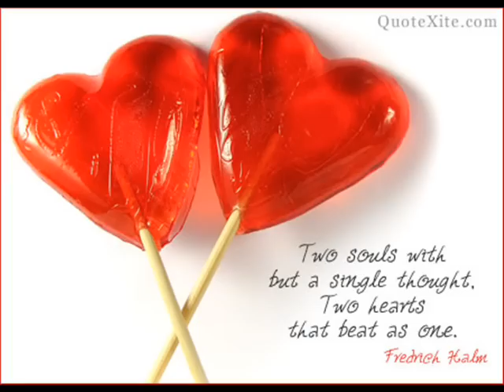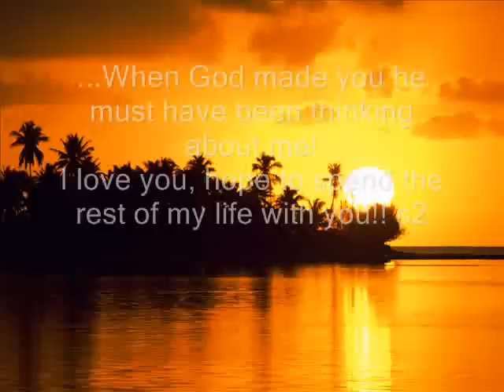Mi boda en fotos 12-22-2010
Dios nos consedio contraer matrimono el 22 de Diciembre del 2010 el cumpleaños de mi esposo tambien!!
 :) Gracias infinitamente a Dios y a todos los que hicieron esto posible...

TE AMO ANGEL!!